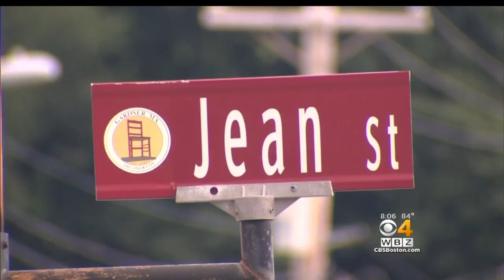Gardner Police Investigate Report Of Man Asking 2 Young Girls To Get In Van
Gardner police are looking for a man suspected in a possible abduction of two young women. WBZ-TV's Jim Smith reports.